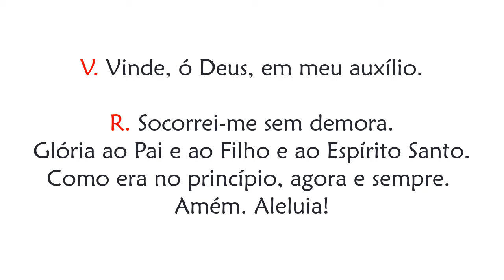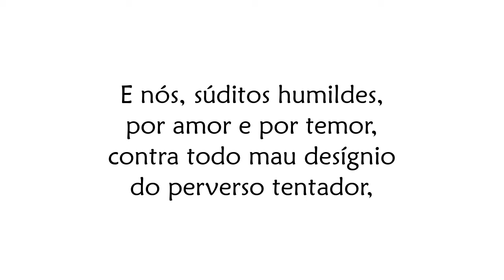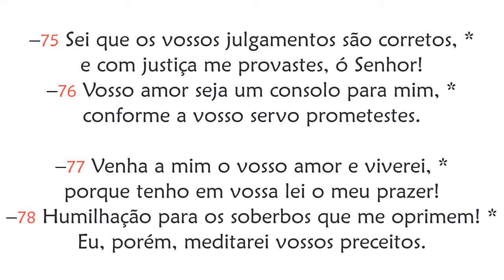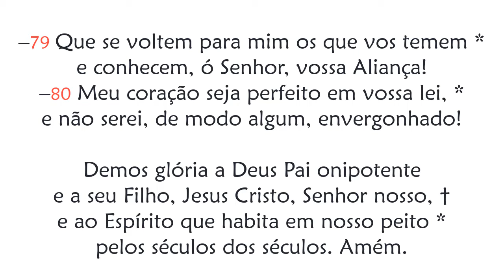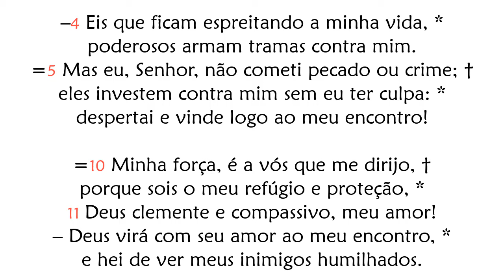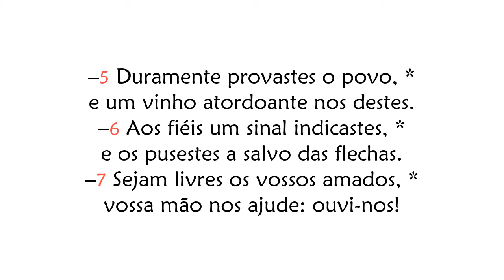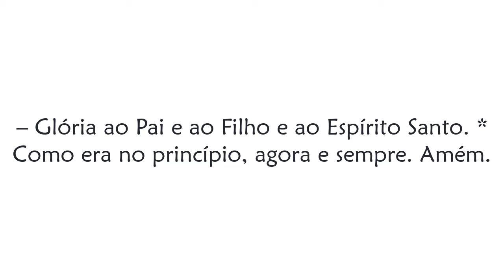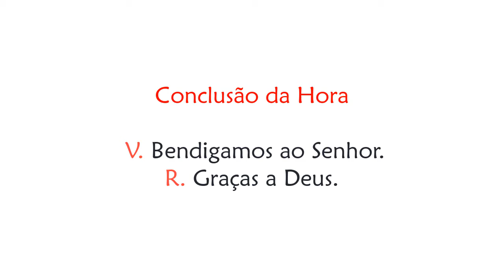Hora Sexta de Sexta-feira da 6ª Semana da Páscoa